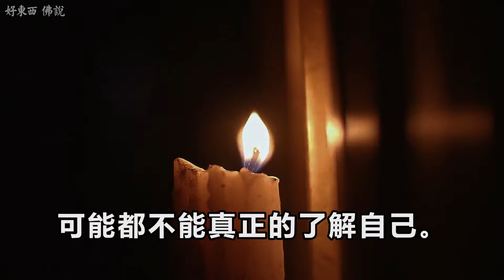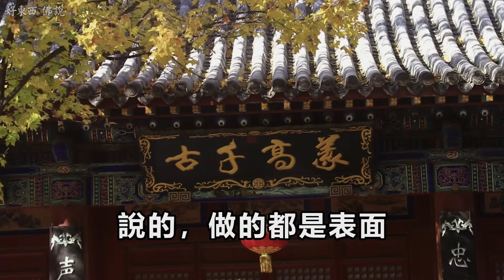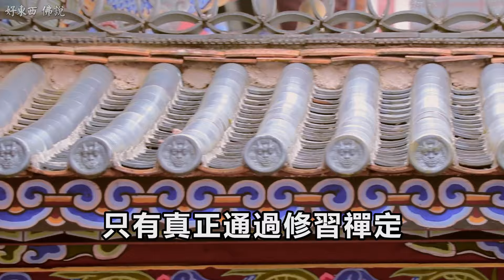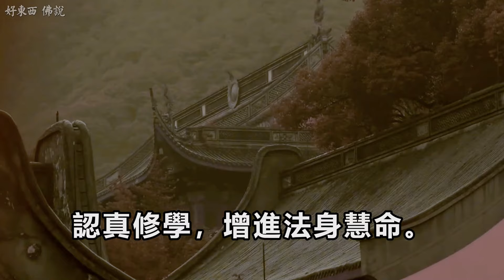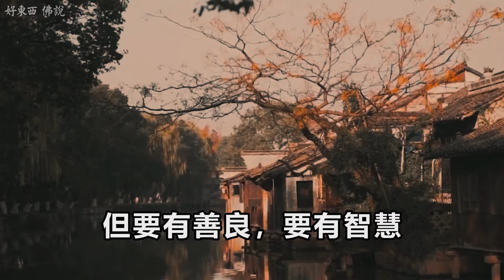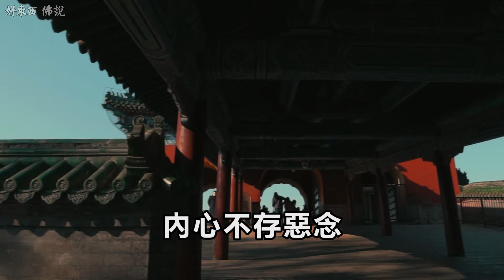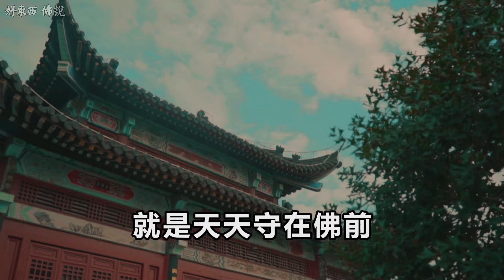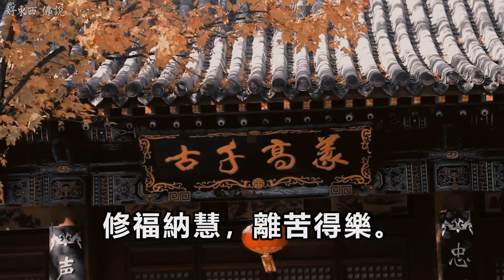看透前世今生 | 世間一切都逃不出因果二字！不相信“因果”的人，看完你就明白，“因果”真的存在 | 好東西 佛說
看透前世今生 | 世間一切都逃不出因果二字！不相信“因果”的人，看完你就明白，“因果”真的存在

作為佛弟子，我們都明白因果通三世的道理：“欲知前世因，今生受者是；欲知後世果，今生作者是。” 但為何仍有人懷疑因果的存在？讓我們一同探討因果的深意：

🌿 看不見本質：
每個人的言行舉止只有天知、地知、自己知。我們看到的只是表面，並不能明白他人內心的真實想法。《地藏經》指出：“閻浮提眾生，舉心動念，無不是業，無不是罪。” 我們的每個念頭都在造業，身口意三業由此形成。

🌿 看不到過去和未來：
沒有神通，我們無法知曉前世和來生。因而對今生的因果往往感到困惑。好人為何遭厄運？惡人為何享福？若將因果放在三世來看，一切便清晰明了。
通過禪定修習，達到一定層次后才能明了因果，看到“因果”的真實存在。然而，修行的目標並不是追求神通，而是修心向善。
知不知道因果真的重要嗎？我們只需放平心態，接受一切逆境，承受過後業障消除，後福無窮；順境時勿忘惜福培福，福報與日俱增。

🙏 改變命運，從心開始：
從現在起，做到心善、言善、行善，不出半年，必會有改觀；不出三年，命運必定改變。

👍 喜歡這個視頻，請點贊和分享！
📢 歡迎在評論區分享你的看法和感悟！